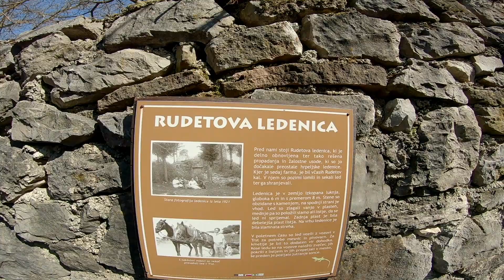eMTB Slavnik-video potopis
Na lep pomladni dan sva se se zapeljala na Slavnik.

Ob vzponu lahko slišite nekaj zgodovinskih zanimivosti in legendo o lokalnem okolju.
Ob spustu pa uživate ob glasbeni montaži.
Naroči se na moj kanal!
Ne bo ti žal😀

Avtor fotografije na koncu je Jaka Ivančič